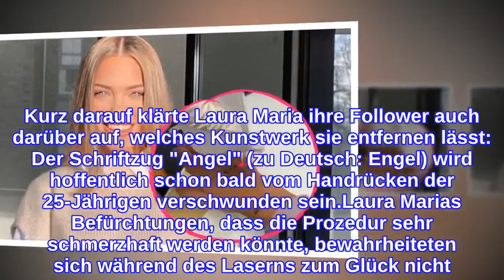Pietro Lombardis Ex Laura lässt sich Hand-Tattoo weglasern!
Laura Maria Rypa (25) möchte sich von einem Kunstwerk auf ihrem Körper trennen! Die Ex-Freundin von Sänger Pietro Lombardi (28) ließ sich mehrere kleine Motive auf ihrem Körper verewigen. Ihrer Fangemeinde verriet sie bereits, dass jedes davon für sie eine wichtige Bedeutung hat – trotzdem möchte die Beauty sich nun offenbar von einer Tätowierung trennen: Laura Maria lässt ein Motiv auf ihrer Hand weglasern!In ihrer Instagram-Story erklärte die Influencerin die Hintergründe für ihre Entscheidung. "Morgen lasse ich mir mein Tattoo weglasern, weil es echt schlecht gestochen wurde", plauderte die Beauty aus. Kurz darauf klärte Laura Maria ihre Follower auch darüber auf, welches Kunstwerk sie entfernen lässt: Der Schriftzug "Angel" (zu Deutsch: Engel) wird hoffentlich schon bald vom Handrücken der 25-Jährigen verschwunden sein.Laura Marias Befürchtungen, dass die Prozedur sehr schmerzhaft werden könnte, bewahrheiteten sich während des Laserns zum Glück nicht. "Ich habe es mir wirklich schlimmer vorgestellt. Es tut kaum weh, also es ist wirklich auszuhalten", berichtete die Rechtsanwaltsgehilfin erleichtert – schließlich braucht es mehrere Sitzungen, bis das Tattoo nicht mehr zu sehen ist.Tipps für Promiflash?
INFORMATION
• Source: promiflash